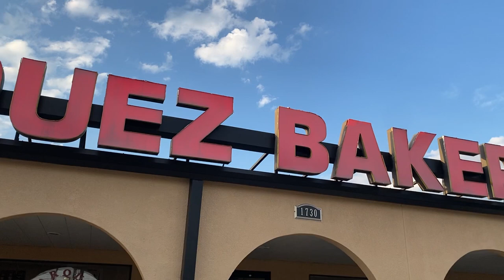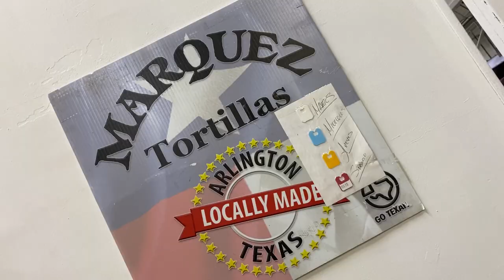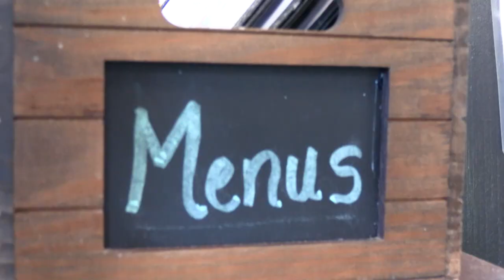Arlington Eats: Marquez Bakery Cooking Up All Your Mexican Food Cravings